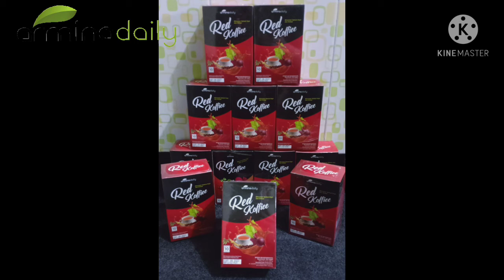What...??? Kopi Ngalahin Obat Kuat RedKoffiee.. 083138305693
What..??? Kopi Ngalahin Obat Kuat RedKoffiee

*DAHSYATNYA MANFAAT RED KOFFIEE BUKAN SEKEDAR NGOPII..☕*

Dengan komposisi yg Luarr Biasa RedKoffiee hadir utk memanjakan para penikmat kopi..

Kandungan Ginseng, Purwaceng, Cordyceps dan buah bit merah menjadikan Red Koffiee mjd pilihan pertama utk dikonsumsi para kaum lelaki.

Ginseng sdh familiar di telinga kita tp apa itu purwaceng, buah bit merah & Cordyceps

_*PURWACENG*_
Purwaceng dg bahasa latin _pimpinella Alpina_ dan lebih dikenal sbg _Viagra jawa_ merupakan salah satu tanaman toga tradisional  yg dikenal berkhasiat sbg obat perkasa kaum lelaki.
Merupakan tanaman langka yg sekarang dibudidayakan dg metode kultur in vitro. Purwaceng merupakan tanaman daerah dataran tinggi yg ditumbuh di ketinggian 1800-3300 diatas permukaan laut.

_Adapun 11 khasiat purwaceng utk kesehatan adalah:_

1. Menambah Fungsi & Gairah SEX Pria & Wanita (Viagra alami)

2. Berkhasiat menghangatkn tubuh mencegah masuk angin & meriang

3. Bersifat Diuretik utk memperlancar saluran kemih.

4. Melancarkan sistem peredaran darah sehingga aman dikonsumsi oleh penderita hipertensi.

5. bersifat anti bakteri yg cukup baik utk membunuh kuman di dlm tubuh

6.Bersifat anti kanker utk menghambat pertumbuhan sel tumor & kanker.

7. Menambah kinerja sistem syaraf & otot

8. Menghilangkn rasa capek & pegal linu

9. Bersifat analgetik yg dpt meredam rasa nyeri & sakit

10. Bersifat antipiretik yg dpt menurunkn demam.

11. Sbg obat cacingan

_*BUAH BIT MERAH*_
Bit bukanlah jenis buah buahan melainkn sayuran berwarna merah gelap yg tumbuh di dalam tanah

Buah bit merah kaya akan kandungan kalium, Magnesium, zat besi, vit A, Vit B6, karbohidrat, protein, antioksidan, Asam Folat/B9.

Buah bit merah ini sering ditemukan di amerika & inggris...tp Anda jg bisa membelinya di swalayan dg harga yg wow..

_Beberapa manfaat buah bit merah :_

1. Mengandung anti oksidan utk mencegah stress oksidatif dan melindungi sel2 baik dlm tubuh

2.  Detoks (mengeluarkn racun) Alami utk tubuh
▫Detoks ginjal  yg berfungsi menyaring darah dan menghasilkn air seni
▫Detoks paru paru yg berfungsi mengeluarkn CO2 dr O2 yg dihirup
▫Detoks hati yg berfungsi mengeluarkn racun&zat lainnya yg berbahaya dlm darah
▫Detoks kulit yg mengeluarkn racun dg mendorong keluar melalui pori2 (keringat)

3. Menurunkan hipertensi krn kaya kandungan nitrat dan memelihara kesehatan jantung

4. Meningkatkn stamina krn kandungan nitratnya dpt mengurangi pembakaran oksigen dan terbukti membuat sel2 terbaik dlm menghasilkn energi.

5. Mengurangi masalah pencernaan krn kaya akan serat dan melindungi kondisi dr infeksi usus,wasir & asam lambung

6. mencegah Anemia krn kandungan zat besi yg tinggi

*_CORDYCEPS INI MANFAATNYA SANGAT LUAR BIASA_*

Cordyceps merupakan sejenis jamur yang tumbuh di pegunungan Himalaya dan dataran tinggi Tibet. Pada awalnya memiliki kandungan nutrisi yang efektif dipakai sebagai penambah stamina.

Cordyceps  dikenal sebagai tanaman obat tradisional kuno yang banyak digunakan di Tibet sejak abad ke-15.

Cordyceps mengandung banyak nutrisi, seperti protein atau asam amino esensial, peptida, vitamin (B1, B2, B12, E, K), asam lemak, dan mineral. Cordyceps kemungkinan dapat meningkatkan sistem kekebalan tubuh dengan cara merangsang sel-sel dan bahan kimia tertentu.  ini juga mungkin dapat memerangi sel kanker dan memperkecil *ukuran tumor, terutama kanker kulit dan paru-paru*

Manfaat Cordyceps antara lain:

1. Membantu meredakan gangguan pernapasan

2. Meningkatkan performa fisik

3. Melawan penuaan (Obat Awet Muda Para Kaisar China)

5. Melindungi jantung

6. Membantu meredakan peradangan

7. Memperlambat pertumbuhan tumor & kanker

8. Menangani diabetes

RED KOFIEE BUKAN SEMBARANG KOPI

Informasi Produk :
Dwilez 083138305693